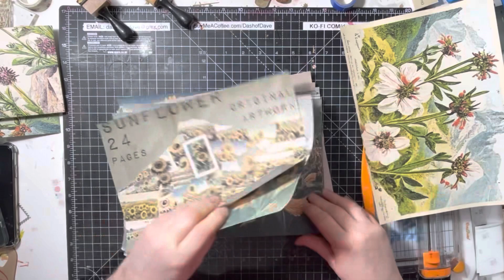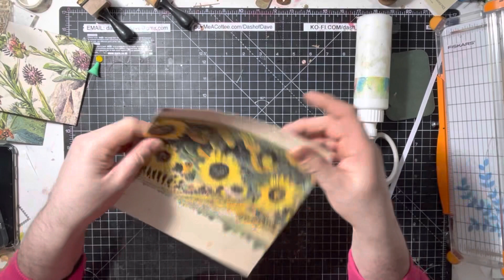Easy Envelopes Version 2 (without an envelope board)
Following in from the last video where I demonstrated how to make square flap envelopes, I’m now making the easiest pointed flap envelopes! Honestly you too can make these in no time at all!

or by searching Dash of Dave on Etsy.